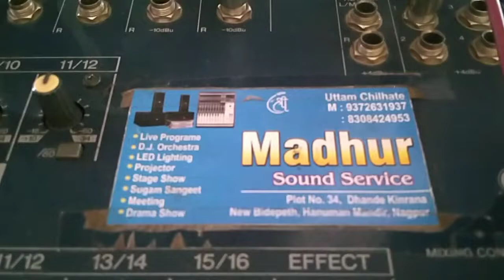sadhvi Rekha didi satsang Madhur sound Uttam chilhate nagpur vidhhya school koradi